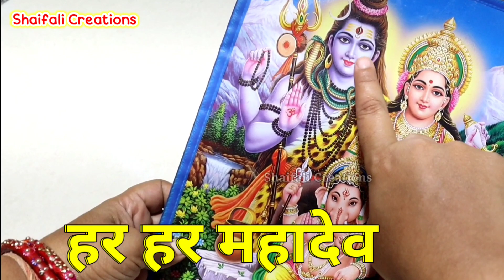सावन सोमवार व्रत पूजा सामग्री 2023/शिव जी के पूजन के लिए जरूरी सामग्री/SOMVAR VRAT PUJA SAMAGRI 2023